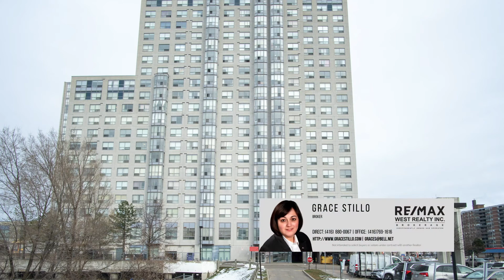2550 Lawrence Ave E, Suite 1114, Toronto